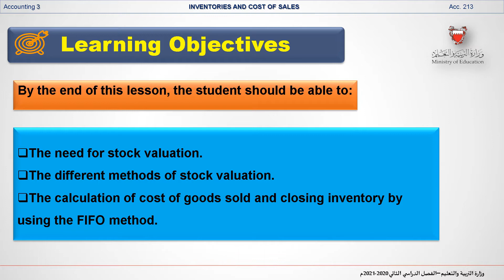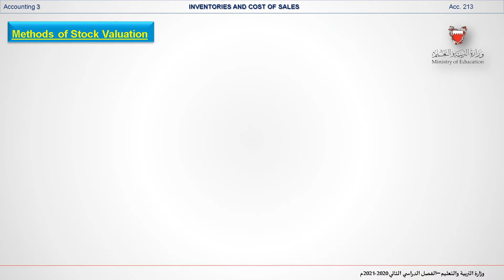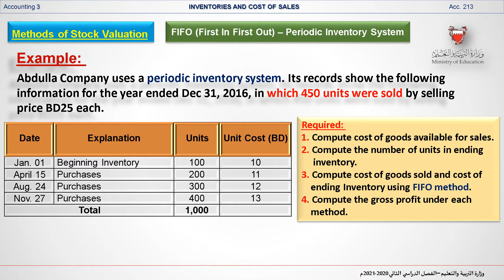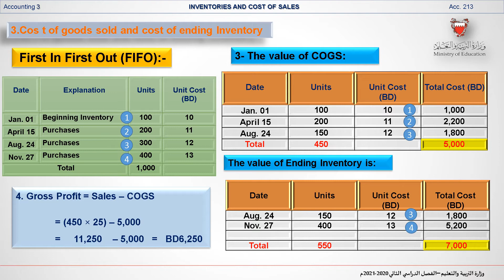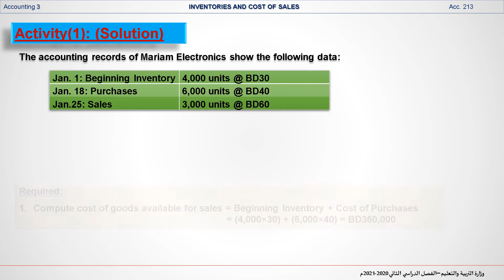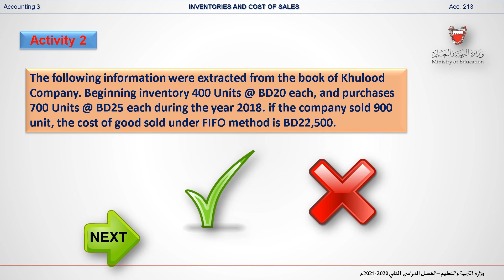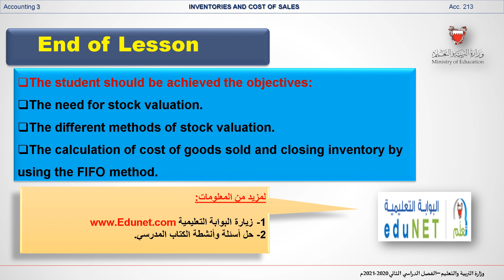محا 213 - Inventories and cost of sales FIFOMP1